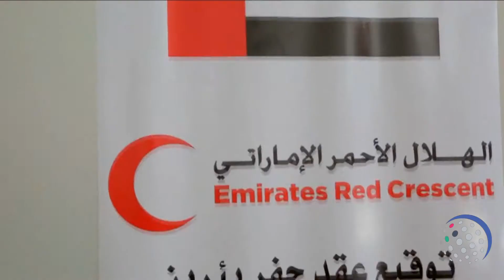الهلال يوقع اتفاقية لحفر بئري مياه بحضرموت